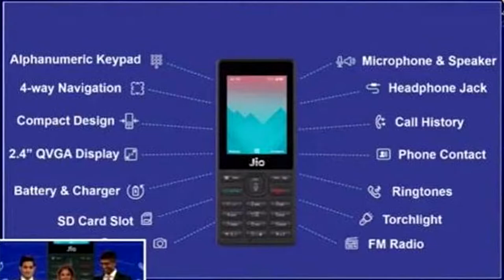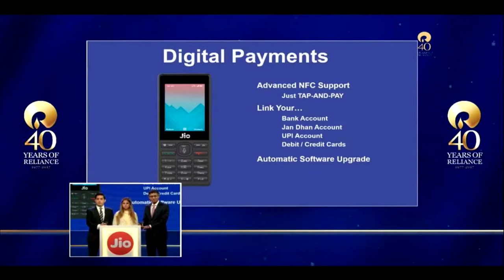JioPhone In Details Specifications. Dual sim or not. Wifi.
Today in this video I'm going to give you in details Specifications of JioPhone.